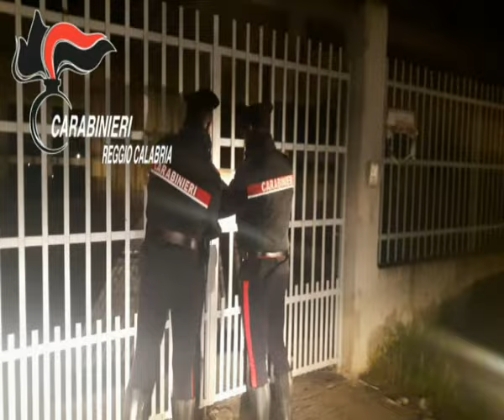"EUROSCUOLA" BOCCIA I CLAN CALABRESI (3) - IL VIDEO